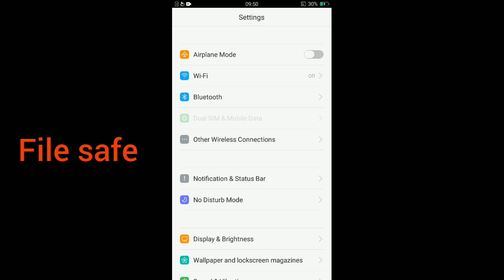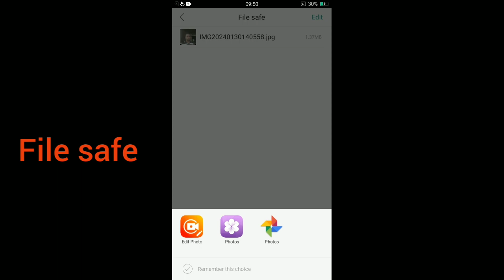oppo A37 File safe settings features how to use